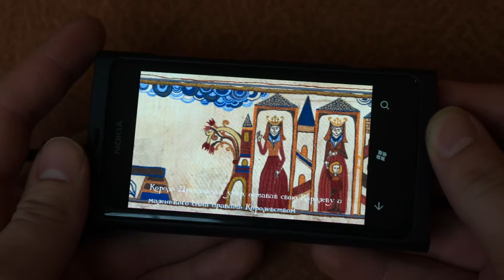battlewagon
Обзор игры "battlewagon" для Windows Phone 7.